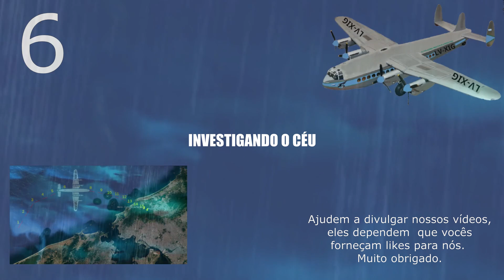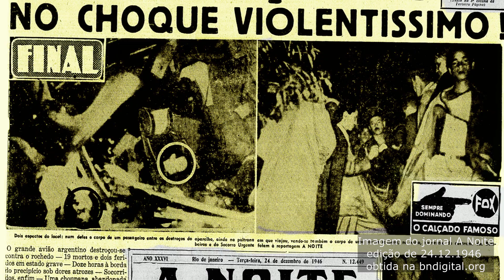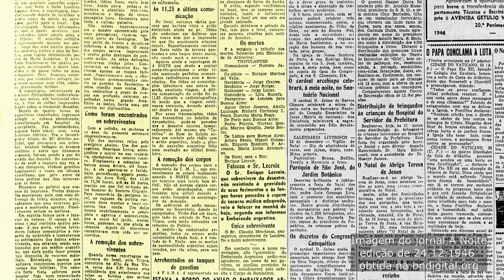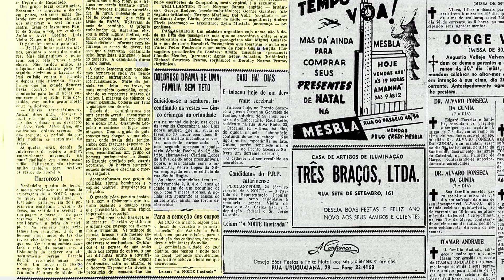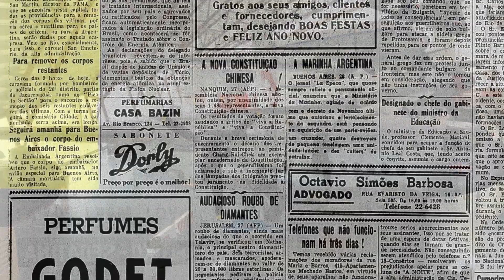A queda do avião "Avro York" da "Fama" no Rio de Janeiro em 1946 -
Este vídeo produzido por nosso canal irmão, "Investigando o Céu", é um vídeo inédito, um documentário feito a partir de notícias de jornal da época e imagens a disposição na internet, as quais foram geradas por nossos designers para retratação o mais fiel possível desse modelo de avião e que voou para a companhia argentina FAMA em 1946.

Avião argentino, da companhia FAMA, em 1946 se choca no Rio de Janeiro contra o Morro do Sertão no Alto da Boa Vista .

Era um avião ingles Avro York de fabricação de 1946.

Foi no dia 23 de dezembro de 1946 no voo inaugural argentino da Fama - Buenos Aires a Londres, Londres  a Buenos Aires.

Fazia escala no Rio de Janeiro na volta quando sofreu esse acidente.

00:00 Início
02:10 Clip1
03:40 Clip2
04:35 Clip3
06:50 Notícias
09:17 Fotografias
10:40 Clip Final e Encerramento